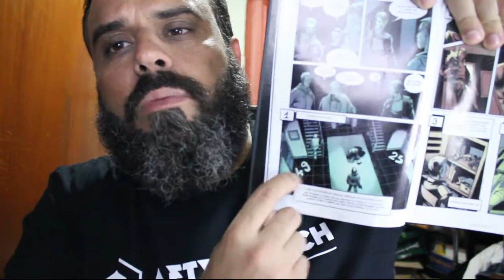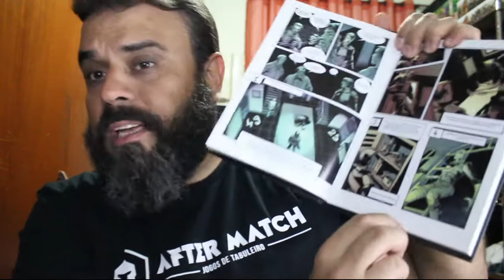Captive - REVIEW S02E25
Voltei ao tempo do livro-jogo e me diverti muito (mesmo não chegando ao final) jogando Captive.